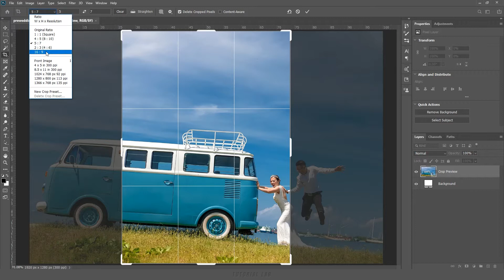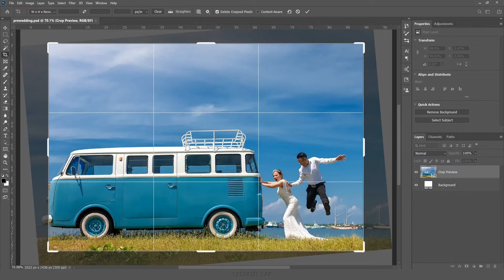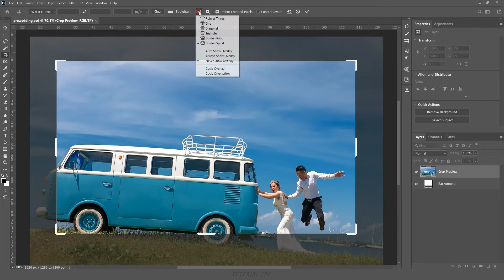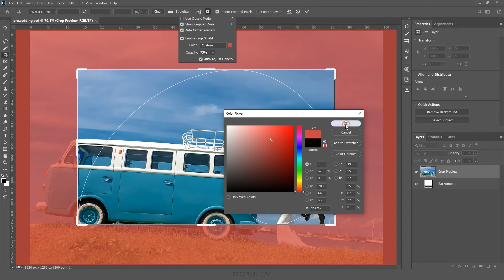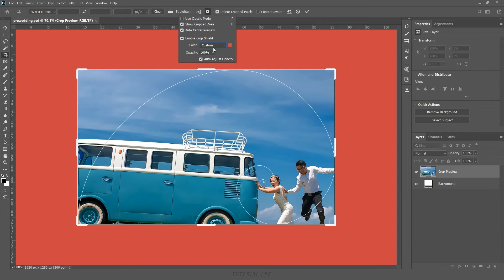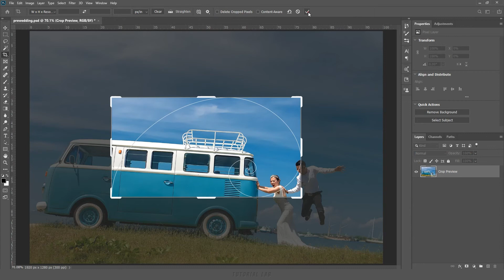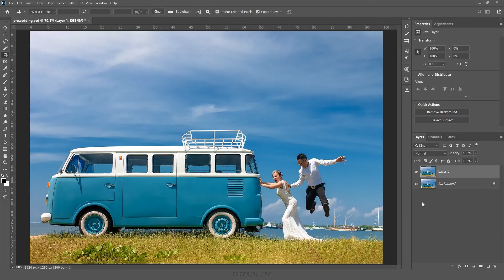자르기 도구(Crop Tool) [포토샵 TL #23]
[강의 내용] 자르기 격자 조절 방법, 자르기 비율 및 해상도 조절 방법, 기울어진 이미지 똑바르게 하는 방법, 다양한 격자 조절 방법, 이미지를 자르고 비어있는 영역에 자동으로 내용 인색 채우는 방법 등등